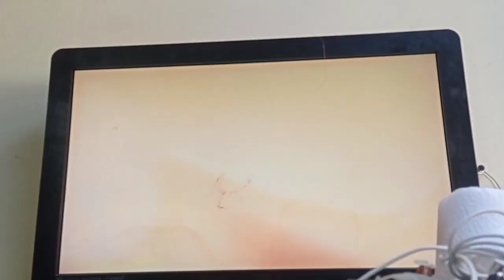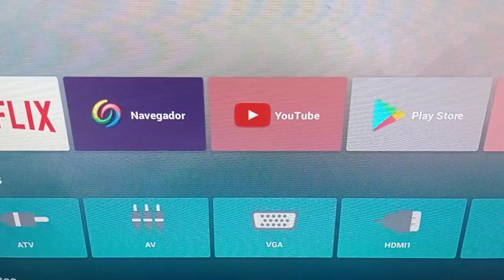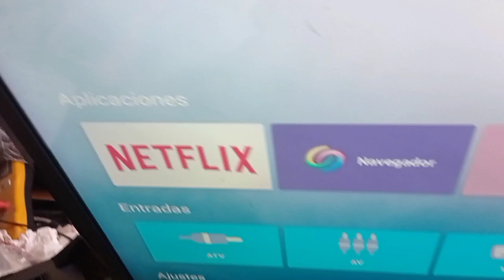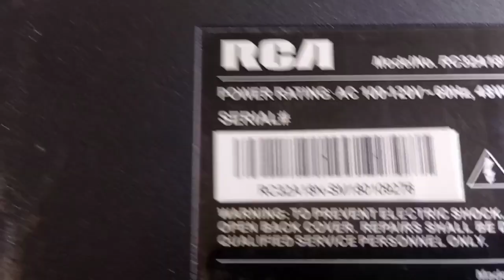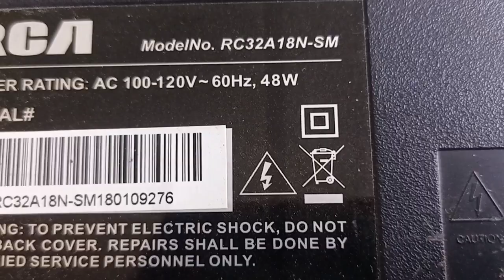🔥🇩🇴Como activar pantalla RCA modelno. RC32A18N-SM🇩🇴💯